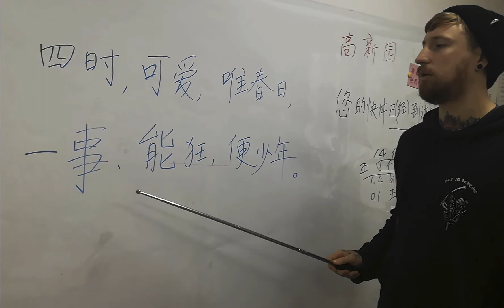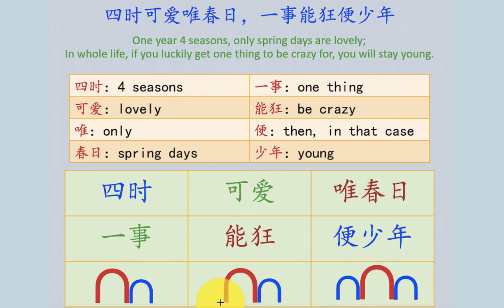Chinese famous saying: 四时可爱维春日，一事能狂便少年。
四时可爱维春日，一事能狂便少年。
Learn Chinese speaking and reading directly, without PinYin and tones.

One year 4 seasons, only spring days are lovely;
In your whole life, if you luckily get one thing to be crazy for, you will stay young.

四时：4 seasons;
可爱：lovely;
唯：only;
春日：spring days;
一事：one thing;
能狂：be crazy;
便：then, in that case；
少年：young age.